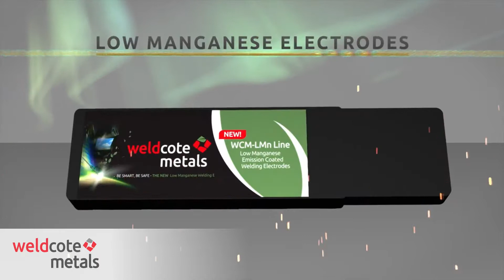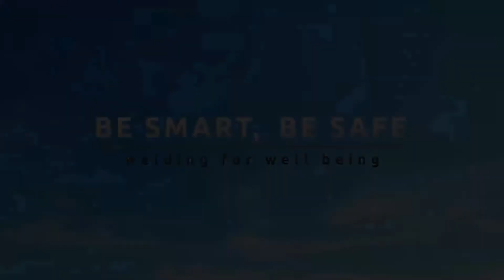Low Manganese Electrodes - Welcote Metals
Be smart, Be safe - The new low manganese electrodes. Protect your health, while maintaining the properties required for welded joints. Up to 60% less manganese. Patent protected.